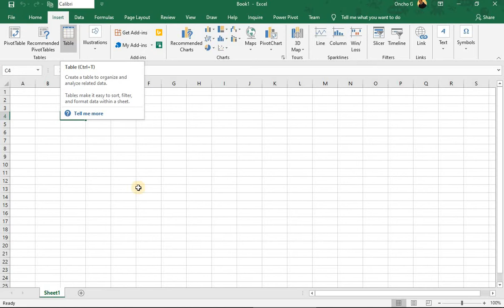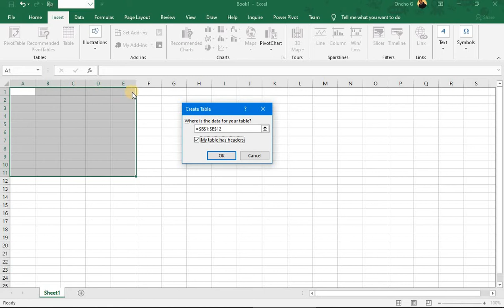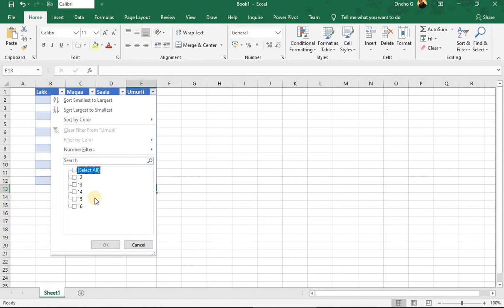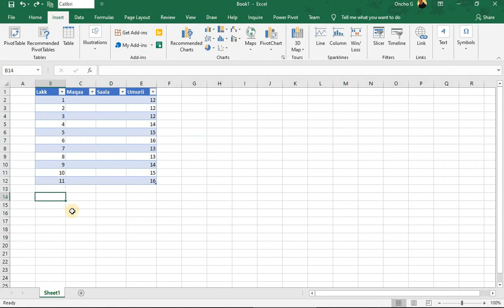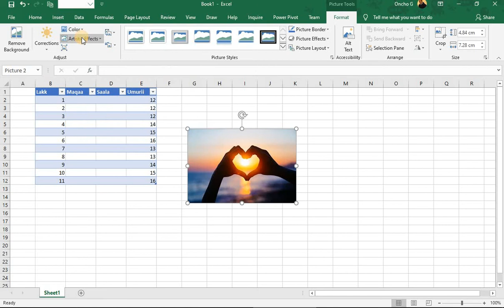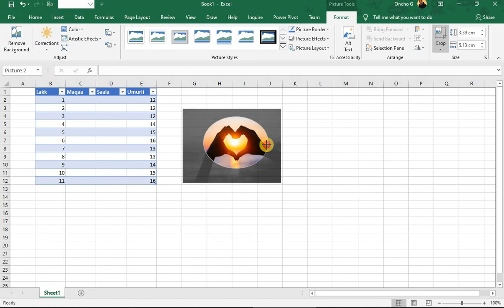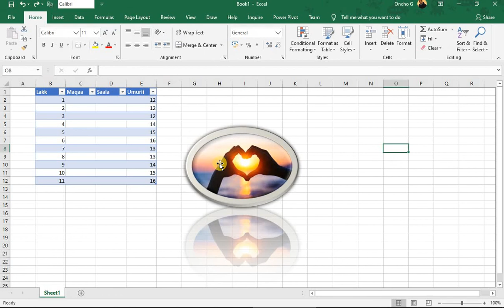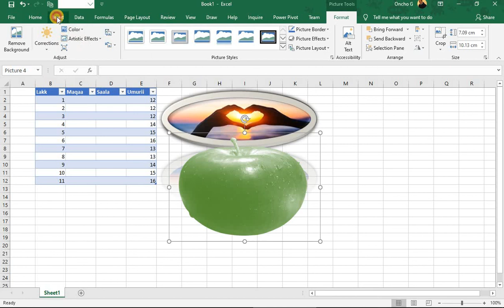Eksellii Afaan Oromoon Kutaa 1 Barnoota 11 Qabiyyee Addaa Addaa Faalyatti Galchuu-Insert Tab